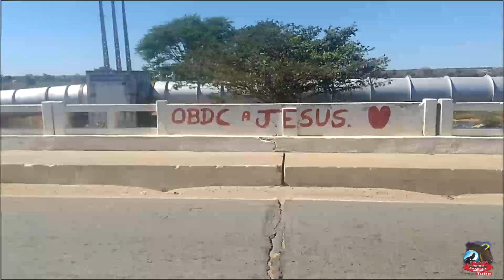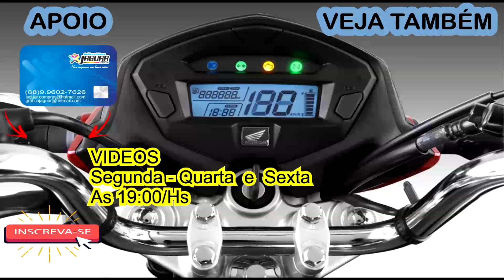Rio Banabuiú Agosto 2018 (Vídeo Extra)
Passagem pela Ponte do Rio Banabuiú em Morada Nova - CE
30 de Agosto de 2018

***   J A S C    A V E N T U R A S  ***